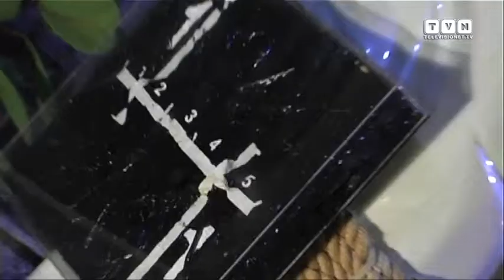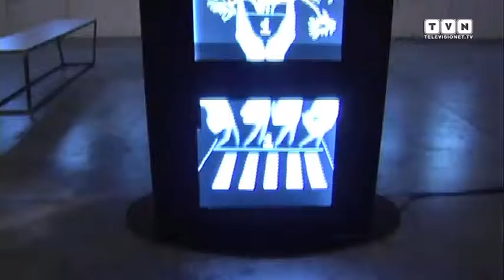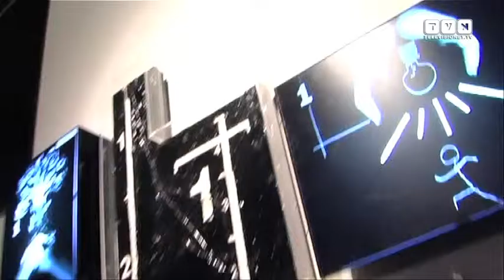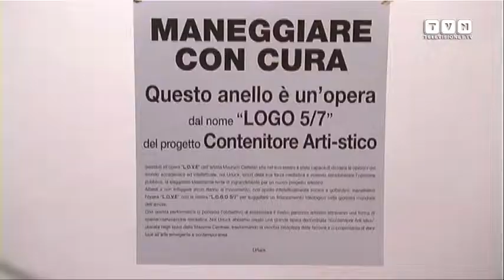Urluck allo Spazio Concept - Il Contenitore Arti-stico a Milano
Noti alle cronache per aver inanellato lo scorso febbraio 2011 il famigerato dito di Maurizio Cattelan (la scultura L.O.V.E. collocata in Piazza Affari a Milano), gli Urluck, ovvero gli artisti milanesi Maurizio Cipolla e Giovanni Maioli, tornano con un nuovo progetto espositivo, coinvolgente e provocatorio. Li abbiamo incontrati all'inaugurazione della loro mostra allo Spazio Concept di Milano. "Contenitore Arti-stico", è un'installazione che può essere di volta in volta declinata e adattata agli spazi e ai luoghi in cui l'arte si trova ad interagire. Un microcosmo tutto da scoprire, nato per essere arte e contenere arte al suo interno. Chiara Canali, la curatrice, ci introduce all'esposizione fornendoci l'abc per comprendere il controverso linguaggio "urluckiano"...